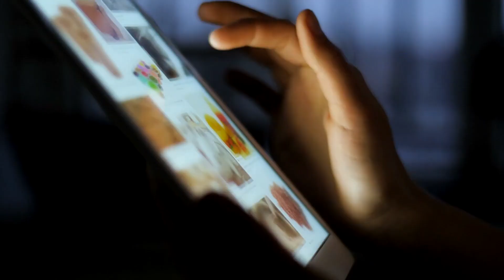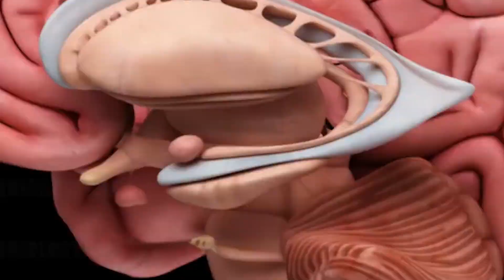Uncover the Shocking Truth about Alcohol and Pregnancy with Dr. Andrew Huberman!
Are you pregnant and wondering why alcohol is bad for you and your baby? Dr. Andrew Huberman has the shocking truth you need to know about alcohol and pregnancy!

In this video, Dr. Andrew Huberman discusses the research that shows how alcohol can harm your pregnancy and why it's important to avoid drinking when you're pregnant. Dr. Andrew Huberman is a leading expert in the field of alcohol and pregnancy, and this video is a must-watch for pregnant women and their partners who drink.
Why Is Alcohol Bad During Pregnancy Dr  Andrew Huberman

Copyright info:
But we allow myself  to use them in order to help people in motivational form. If any owners would like me to remove the video we have no problem with that, just send me a letter

* We hope you enjoyed this speech by Andrew Huberman, a lot of work has been put into it.